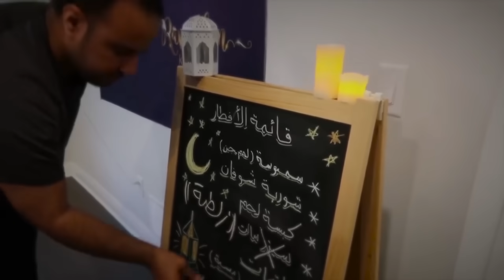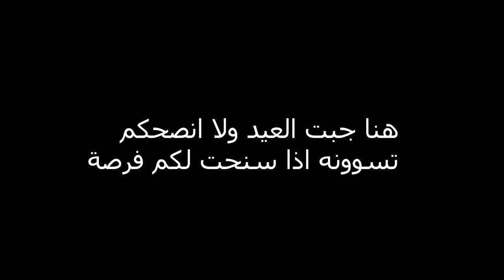هجم علينا ثور في غابة الغزلان - خوف و ضحك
رحنا اليوم الى غابة الغزلان وكانت فعلا ممتعه ومضحكة الين جاء وقت الجاموس او الثور اللي خلاني انتبه
ان مافيه مزح مع هالمخلوق لكن الحمد الله ربك ستر علينا .. بهذلت خوله اليوم الين صاحت خخخخخ

عصابة بدر
عصابه بدر